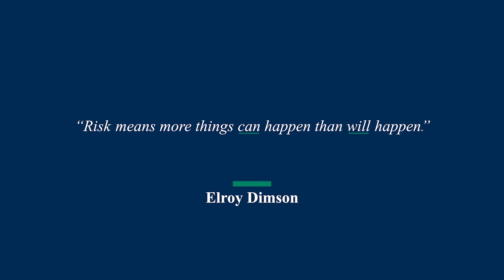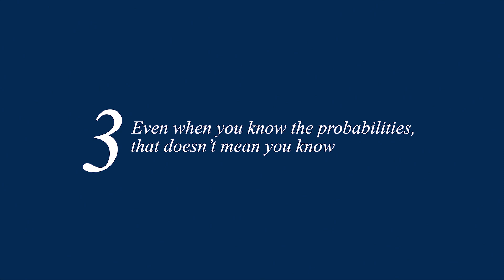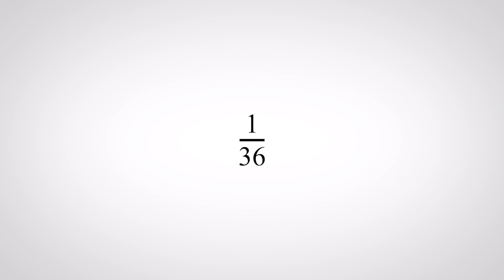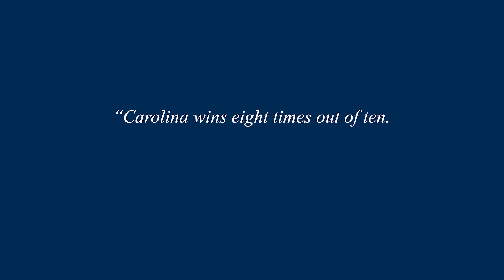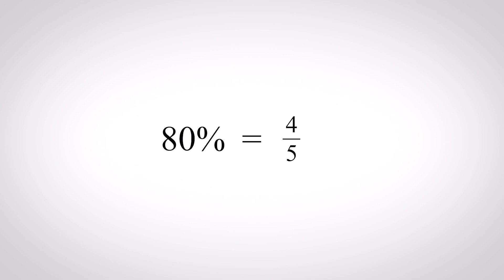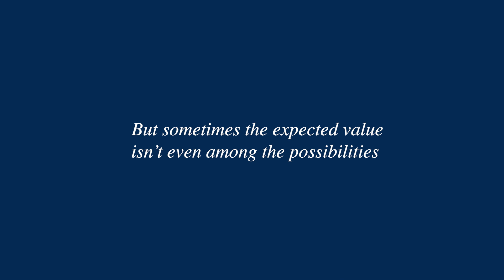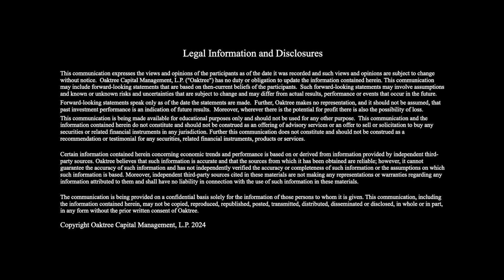Part Five: What does it mean to think probabilistically?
Howard Marks discusses his understanding of risk and provides investors with four key points that they should keep in mind when thinking about risk.